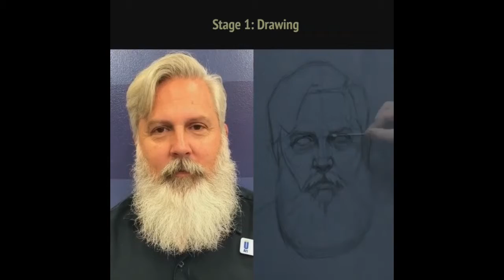drawing the model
art made bt @icuong